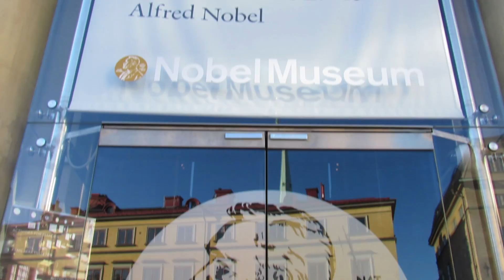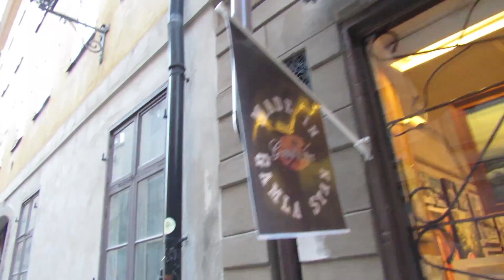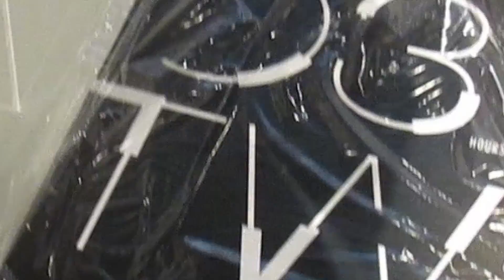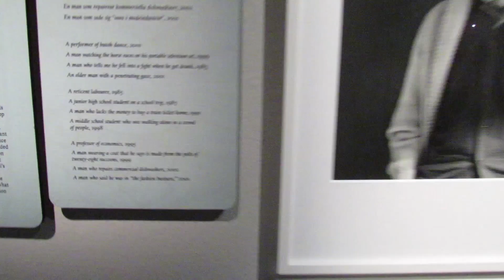Vlog #30: When in Stockholm (Part 1)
This is the 30th video of a vlogging project that I started for my term studying in Copenhagen, Denmark and travelling throughout Europe this spring.